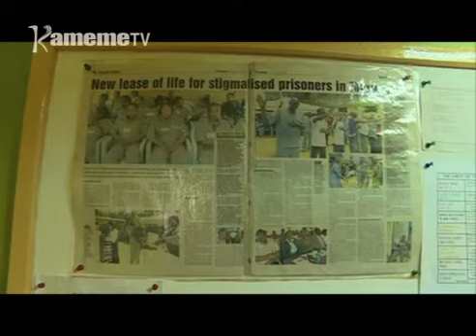Hihi ni muturire uriku ohwo macemanagia naguo thutha wa kurekererio kuuma njera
Ona thengia ya ohwo gukorwo matumikire kioho kiao ,na aingi ao makagarurira mitugo yao, nimacemanagia na moritu maingi maria maumanaga na uria andu mamoyaga riria marekerio kuuma njera cia bururi
Kariuki wa Wachira ari na riboti ino makiri thutha wa gucerera umwe wa ohwo aria manakorwo njera na kurikia kioho kiao no magakorwo na ihinda iritu kuyiukio ni andu ao ona muingi.